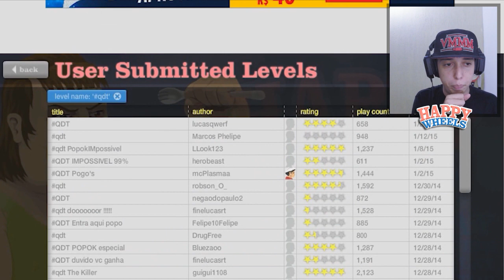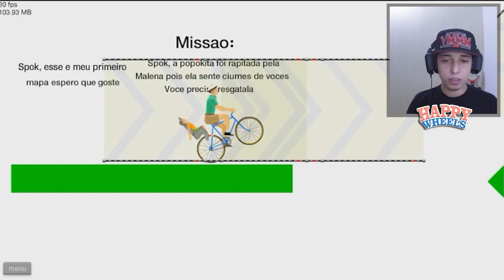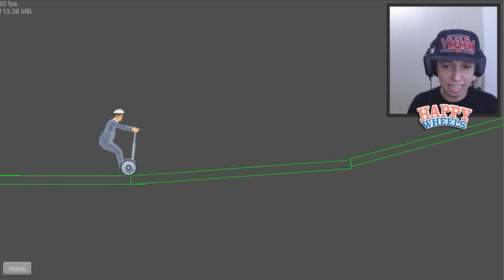ROUBARAM MINHA NAMORADA - HAPPY WHEELS